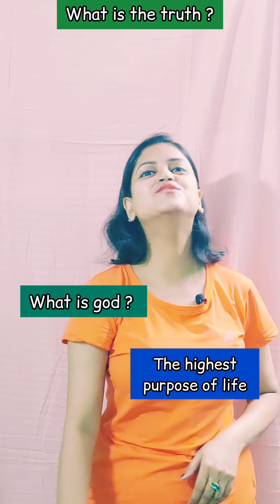What is Truth ? What is the purpose of life| Hindi motivation by English only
English is not merely a language but a skill to be acquired.
English is just like any other language that you speak daily , the only difference lies in PRACTICE.

PRACTICE it everyday and you will start speaking it like the way you speak HINDI .

So ,my dear students Let's begin !!!

speak English fast and easy
how to convert Hindi into English
How to make simple English sentences daily use
Vocabulary of English